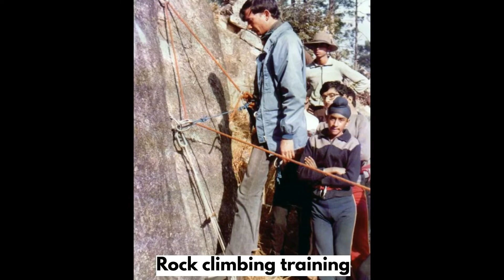Murga Peak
To commemorate its Golden Jubilee celebration in 1985, The Doon School organized a 'Glacial camp' in April that year with the assistance of Nehru Institute of Mountaineering, Uttarkashi in their training area at Din Gad glacier.
A day before the concluding day at the base camp, we went on to climb a close by unnamed point. Before the take off, the students' had to face a punishment which was translated into naming the unnamed point  'Murga Peak'.

Our sincere thanks to Mr Ranvir Singh, ex-Senior Instructor, NIM for providing some of the important pictures in this video.
This video is dedicated to Afzal Khan, one of the members on this camp, who later untimely left us. In his memory The Doon School organizes  'Afzal Memorial all India Inter School Basketball Tournament'.

दून स्कूल स्वर्ण जयंती समारोह के उपलक्ष्य में अप्रैल 1985 में नेहरू पर्वतारोहण संस्थान, उत्तरकाशी के सहयोग से हमने उनके प्रशिक्षण स्थल दीनगाड ग्लेशियर में ग्लेशियल ट्रेनिंग कैम्प का आयोजन किया गया था।
प्रशिक्षण समापन से एक दिन पहले 'हाइट गैन' के लिए बेस कैंप के उत्तरी कोने में 16500 फुट ऊंची अनाम चोटी की ओर चलने से पूर्व प्रातःकाल के समय छात्रों को दण्ड स्वरूप मुर्गा बनना पड़ा था।
सफल आरोहण के बाद, लंच में बैठे सभी छात्रों ने हास-परिहास में, खिलखिलाते हुए इस अनाम चोटी के नामकरण का सुझाव दिया। उस समय दिया गया नामकरण 'मुर्गा पीक' आज भी मनोरंजन का माध्यम बनता है। कहां जा सकता है कि मुर्गा पीक हास-परिहास में दिया गया एक सांकेतिक नाम है।
इस वीडियो में बहुत से चित्र श्री रणवीर सिंह से साभार लिए गए हैं। हमारी उनके प्रति कृतज्ञता।
यह वीडियो, उस ग्लेशियल कैंप में सम्मिलित एक छात्र अफ़ज़ल ख़ान को समर्पित है जो बहुत पहले हम सब को छोड़ गए थे और जिस की स्मृति में दून स्कूल एक नेशनल स्तर की बास्केटबॉल प्रतियोगिता का आयोजन करता है।